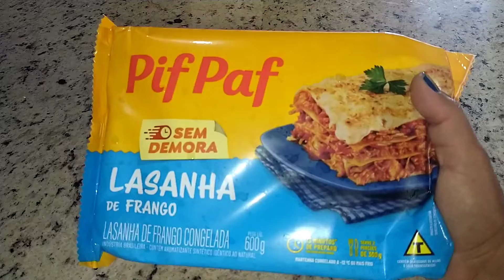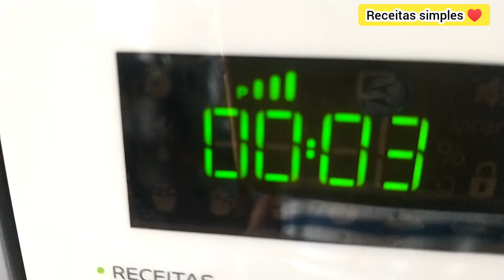Como fazer lasanha no microondas fácil e rápido.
lasanha no microondas vice já fez fica uma delícia é bem fácil de fazer .

Assim, permanecem agora estes três: a fé, a esperança e o amor. O maior deles, porém, é o amor.
1 Coríntios 13:13

jesus Cristo salva 🙏

obrigada por Asistir ❤️🤗